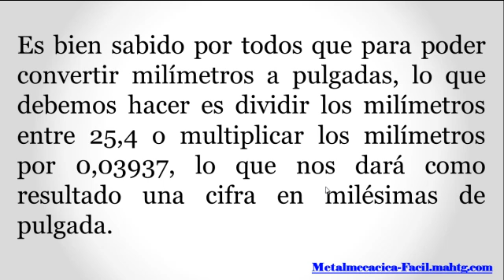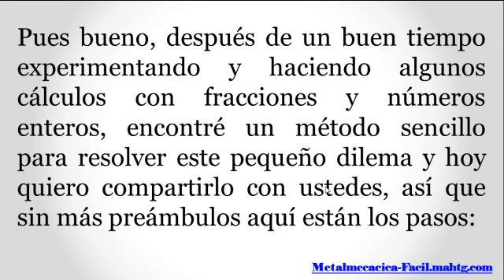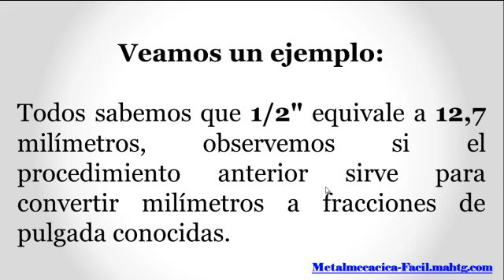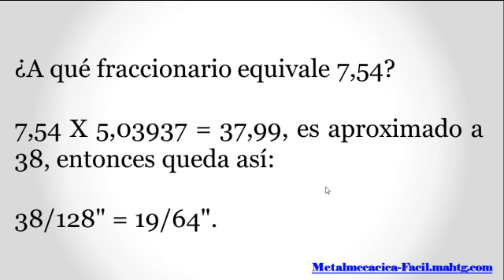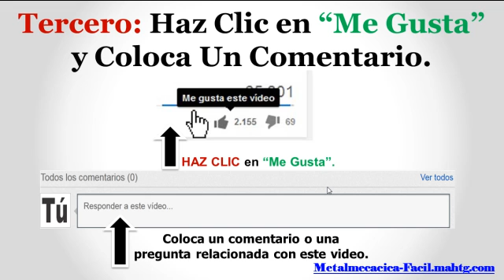Cómo Convertir Milímetros a Fracciones de Pulgada Conocidas- Método Sencillo 2023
Cómo Convertir Milímetros a Fracciones de Pulgada Conocidas- Método Sencillo 2023 - Visita

✔ Contenido:
0:00 Introducción
0:16 Presentación del Problema
0:30 Procedimiento Básico
1:01 Pasos
1:44 Ejemplo 1
3:13 Ejemplo 2
3:51 Conclusión y Despedida

En este video te revelo una manera sencilla, fácil, rápida  y práctica para convertir milímetros a fracciones de pulgada conocidas.